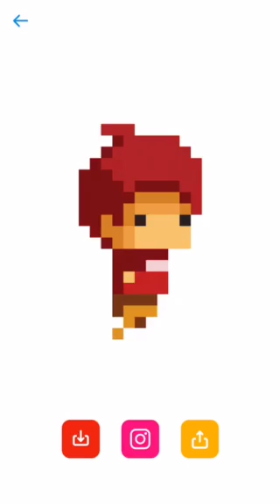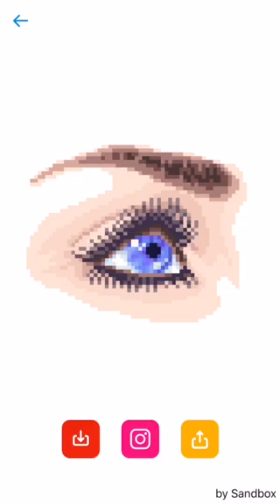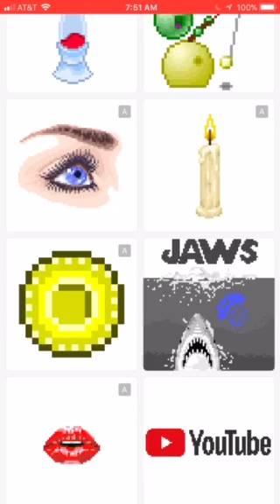Sand box coloring !! Moving pictures completed